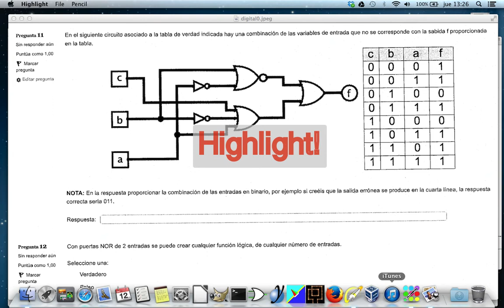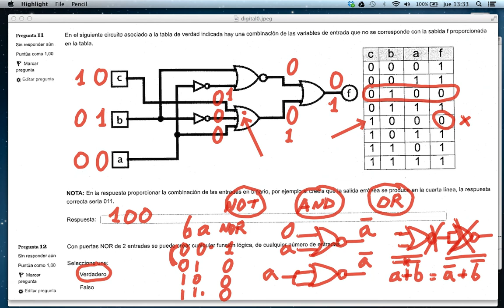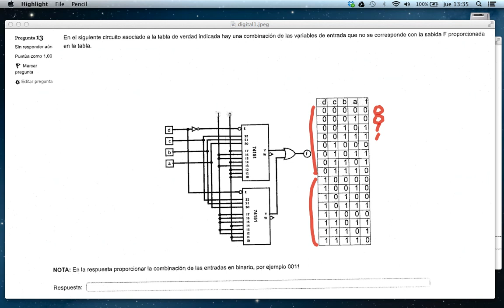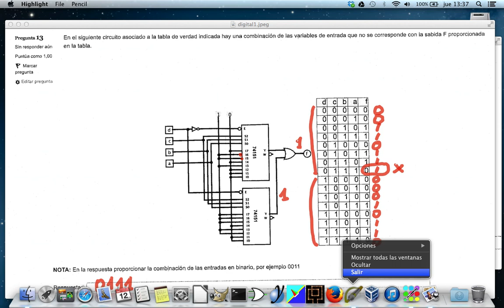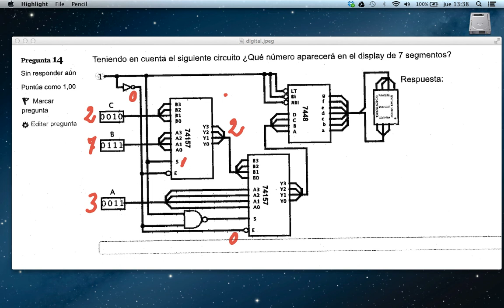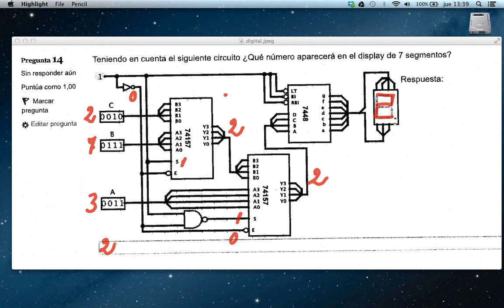preguntas11 14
Preguntas 11 a 14. Sistemas digitales parte II